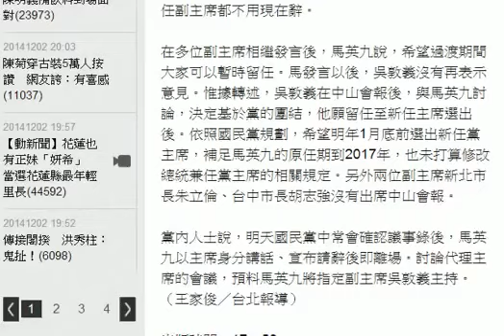【更新】一波三折！吳敦義代黨主席 洪秀柱代秘書長 HD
馬英九在選舉當天，率領國民黨副主席及主管鞠躬向支持者道歉。資料照片,
（更新：新增吳敦義代理主席等進度）

國民黨主席馬英九下午主持中山會報並於會中表示，明天中常會將辭去黨主席一職，與會人士轉述，馬希望先前表態請辭副主席的副總統吳敦義、台北市長郝龍斌都「勉為其難」繼續留任副主席，郝龍斌第一時間表示考慮站在黨的立場重新思考，吳的態度則一波三折，先在中山會報中強調，留下來外界可能認為他有私心，要求與馬同進退；但會後與馬懇談後，吳傍晚同意留任副主席。黨務人士透露，今晚最新規劃則是，吳敦義已同意代理黨主席，另一位副主席洪秀柱則代理秘書長。

馬英九在中山會報慰留兩位副主席時，郝龍斌說，黨沒有卡位、權鬥本錢，不團結如何面對未來，現在沒有個人考量，願意重新思考決定，全黨無條件歸零，站在黨的立場思考。吳敦義當時說，若留任副主席，擔心外界認為他有私心。國民黨榮譽副主席蔣孝嚴說，選舉失利，心情沉重，黨要堅定、堅強，接下面臨議長選舉、立委補選等，支持慰留吳敦義等副主席，讓事情單純化，避免外界有心解讀。洪秀柱說，依據黨章，應輔選的新主席要提名副主席若干人，現任副主席都不用現在辭。

在多位副主席相繼發言後，馬英九說，希望過渡期間大家可以暫時留任。馬發言以後，吳敦義沒有再表示意見。惟據轉述，吳敦義在中山會報後，與馬英九討論，決定基於黨的團結，他願留任至新任主席選出後。依照國民黨規劃，希望明年1月底前選出新任黨主席，補足馬英九的原任期到2017年，也未打算修改總統兼任黨主席的相關規定。另外兩位副主席新北市長朱立倫、台中市長胡志強沒有出席中山會報。

黨內人士說，明天國民黨中常會確認議事錄後，馬英九以主席身分講話、宣布請辭後即離場。討論代理主席的會議，預料馬英九將指定副主席吳敦義主持。（王家俊／台北報導）